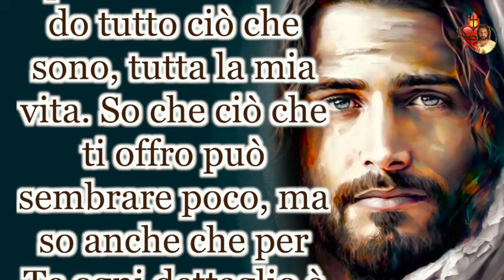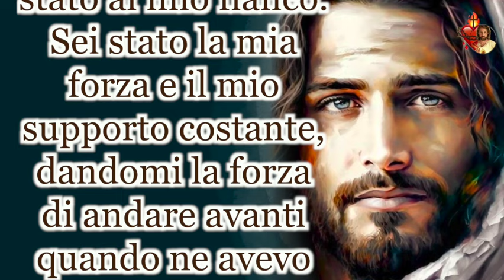La piccola preghiera del mattino a Gesù.